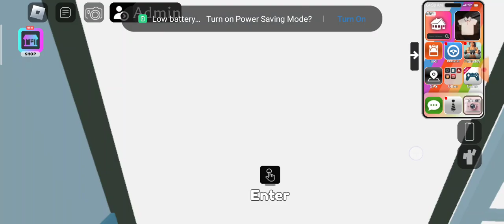I hop lurn like this🥺